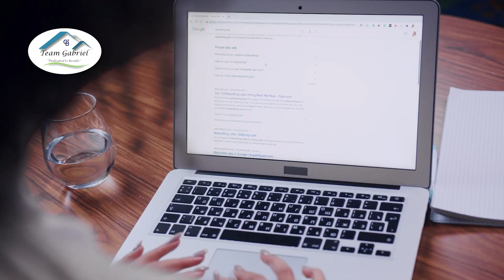3 Tips and Strategies for Converting Online Leads into Appointments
Mastering the art of converting online buyer leads into appointments is a game-changer in the competitive business of real estate. Today, we’ll go over three tips that will revolutionize your approach to calling leads. These strategies are designed to set you apart and secure those crucial appointments. First, do your research and learn everything you can about your lead. Check out this quick video to learn more.

CHAPTERS ►
00:00 - Introduction
00:28 - Prepare and research
00:51 - Craft a compelling script
01:19 - Build rapport
01:33 - Wrapping up

ABOUT US ►
The decision to buy or sell a home shouldn’t be made lightly. Here at Team Gabriel, we want to help make that decision easier by providing you with relevant, educational information about real estate in North Central, CT, and the real estate market, right here on our YouTube channel. Whether you’re looking for helpful tips about buying a home, selling a home, or the latest market statistics, we’re here to bring that information together all in one place. We have a passion for helping homebuyers and home sellers achieve their goals and we’d love to talk to you about how we might help you achieve yours.

👉Looking to buy a home in the North Central CT, Western MA or South Florida area?
👉Looking to sell a home? Find out the value of your home

Joe & Lori Gabriel
Team Gabriel
Coldwell Banker